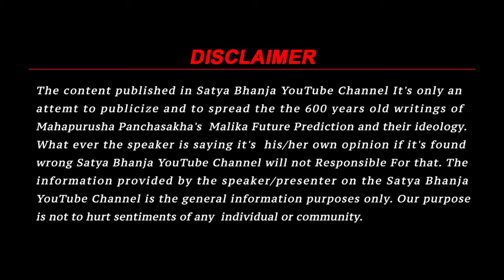Exclusive Video | 500 years old Akakhyara Yantra